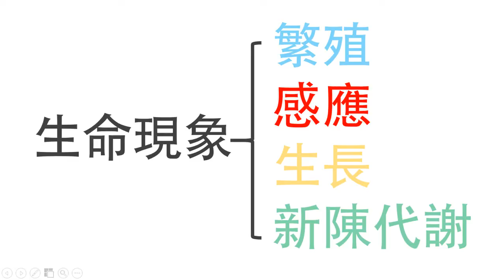生命現象-感應 LIS國中生物